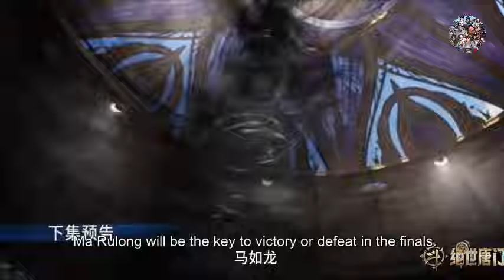Soul Land 2 Episode 43 Explanation || Soul Land Multiple Subtitles English Hindi Indonesia